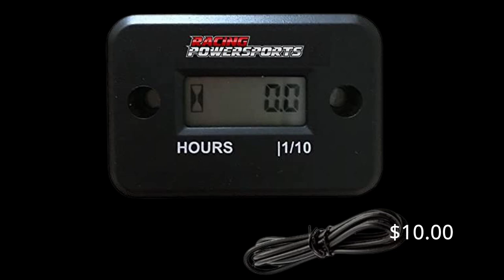5 Dirt bike Christmas gift ideas under $50 (Any motocross rider would love these) 2021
Do you have a motocross racer or a dirt bike lover on your Christmas list? Are you looking for ideas for them that won't break the bank? Christmas 2021 will be here soon and here are five ideas of cool gifts any MX rider would want. I show different options for each. All items on this video can be bought at RMATV, Motosport or Amazon.
Christmas gift guide. motocross gifts. dirt bike